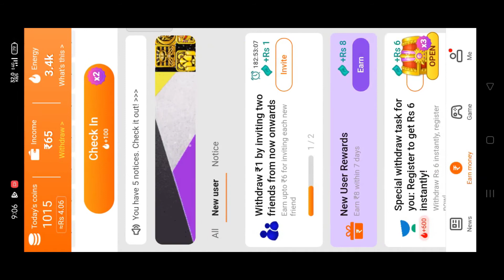Good income part time job | work from home 🏠| Roz Dhan App | Freelance work | पार्ट टाइम जॉब